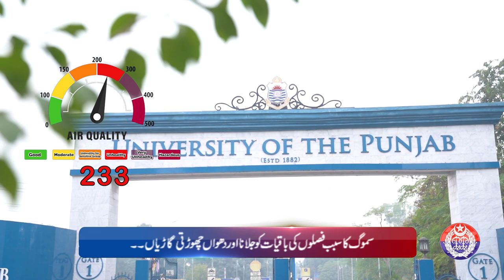Safe City Air Quality Index News Bulletin || 16-12-2023